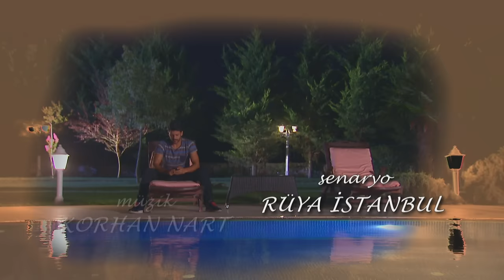Elif Episode 154 | English Subtitle